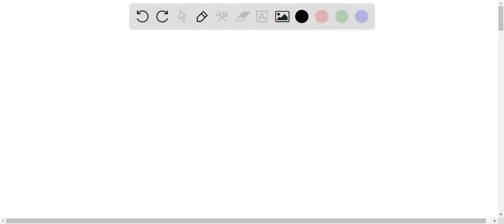How long is a wire made from 100 cm3 of copper if its resistance is 4.0 ohms? The resistivity of co…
How long is a wire made from 100 cm3 of copper if its resistance is 4.0 ohms? The resistivity of copper is 1.7 x 10-5 Q-m 1.7*102 m 2.6 * 102 m 1.5 x103 24 m 4.9 m

Join Numerade today at:
CalculatingElectricalPower:ResistanceandEMF